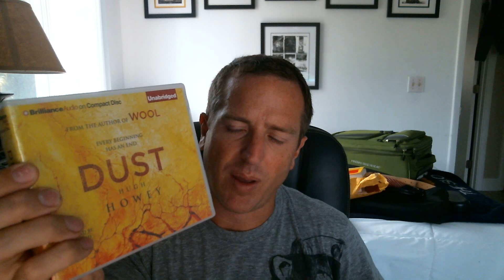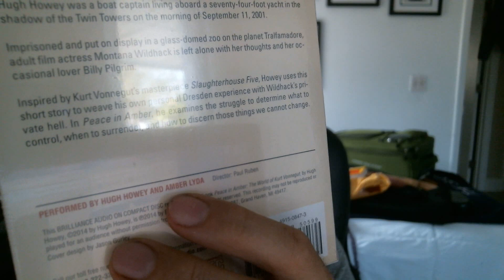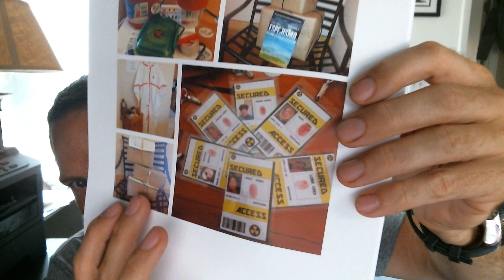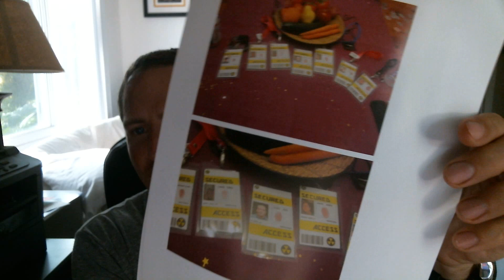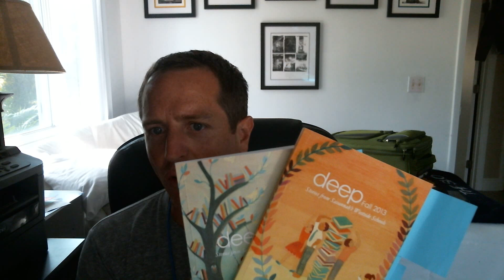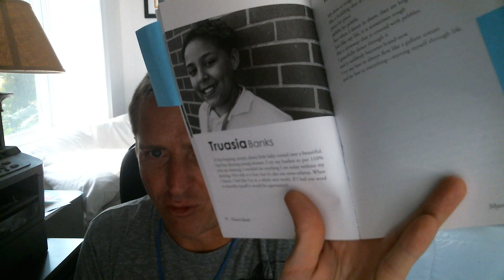Let's get DEEP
Reading poetry from the DEEP kids and unboxing some reader mail.